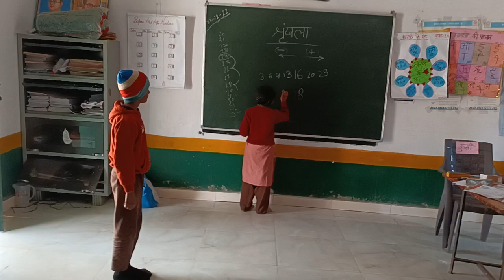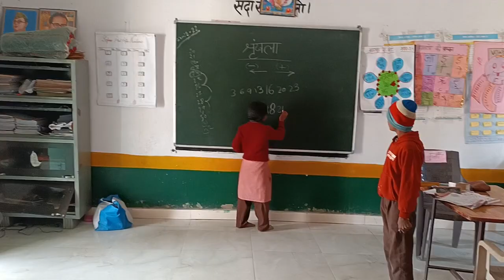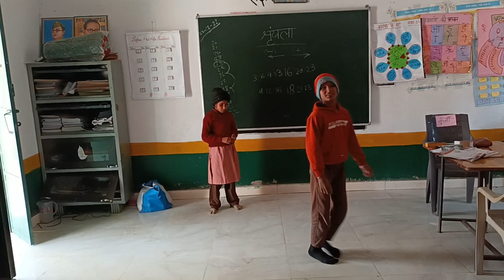संख्या को पैमाने पर दर्शाना||number scale|| संख्या ज्ञान||maths activity|| बौद्धिक विकास ||(_1,0,+1)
hello friends is video me primary school ki gatividhiya krke dikhayi gyi hai .

इस विडियो में खेल खेल में बच्चों को स्पर्श गतिविधि के माध्यम से अक्षर की पहचान सिखाई गई हैं। मैं आशा करती हूं कि आपको ये गतिविधि जरूर पसंद आए।

जो मै करू वो सब करें
खेल खेल में व्याकरण//उछल उछल कर
दौड़ी दौड़ी आई कचौड़ी कविता

स्पर्श गतिविधि
स्पर्श की पहचान गतिविधि
स्पर्श प्रेमाचा स्पर्शात वारे निठले पिसारे
स्पर्श
स्पर्श full movie
स्पर्श व्यंजन किसे कहते हैं
स्पर्श ज्वेलर्श पुणे
स्पर्श हा नवा वाटतो हवा
स्पर्श झाला काठझाला
स्पर्श होता तुझा विसरलो
स्पर्श क्या है
स्प्लेंडर प्लस
स्पेशल 26
स्पाइडर
स्पाइडर मैन
स्पोर्ट्स तक
स्पेशल 26 full movie
स्पाइडर south movie Hindi
स्प्लेंडर मोडिफाई
स्पीडुननोडु full movie
स्वामी समर्थ तारक मंत्र
स्वामी समर्थ गाड़ी
स्वाभिमान शोध अस्तित्वाचा today episode
स्वामी समर्थ मंत्र
स्वागत गीत
स्वामी समर्थ आरती
स्टेट्स वीडियो
स्वामी समर्थ
स्वरागिनी
touch it
touch me touch me
touch it song
touch it remix
touch chedi chudu full movie Telugu
touch activity for primary school
touch activity for toddlers
touch activity bangla
touch sense activity
double touch activity
 बौद्धिक विकास
model activity touch
mission prerna
mission प्रेरणा की पाठशाला
बच्चों में भाषा विकास कैसे करें?
बच्चों को भाषा विकास के अवसर प्रदान करना।
 बच्चों में कल्पना शक्ति का विकास कैसे करें?
भाषा की पहचान
भाषा की समझ विकसित करना
game
educational game for primary school
physical activity
shorts
primary school ki gatividhiya
primary school ki activity
बौद्धिक क्षमता का विकास
कल्पना शक्ति का विकास
happy classes
teachers
acitivity
tlm
learning language
TLM
Hindi language
भाषा विकास
 सरकारी मास्टर
सरकारी नौकरी
सरकारी स्कूल
शिक्षा विभाग
निपुण भारत मिशन
प्रेरणा लक्ष्य
शिक्षक विद्यार्थी संपर्क अभियान
शिक्षक विद्यार्थी बकलोल
शिक्षक विद्यार्थी भाषण
शिक्षक विद्यार्थी के बीच संवाद
शिक्षक विद्यार्थी आत्मीय संबंध
primary teacher games
primary teacher activity
 भाषा विकास के चरण
भाषा विकास के सिद्धांत
भाषा विकास की अवस्थाएं
भाषा विकास उपक्रम
भाषा विकास को प्रभावित करने वाले कारक
भाषा विकास के प्रमुख चरण